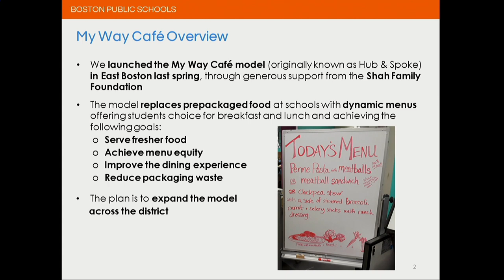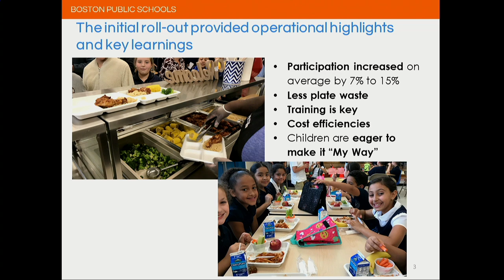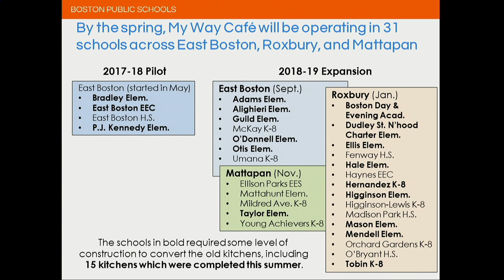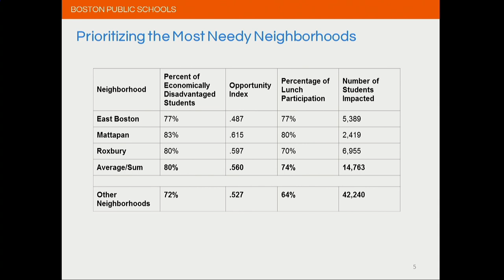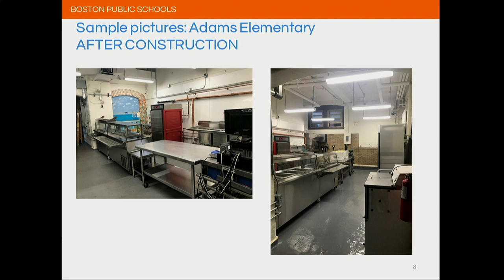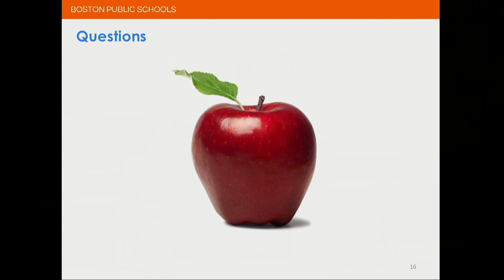Committee on Ways & Means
Docket #1333 - Message and order for your approval a Declaration of Trust entitled "My Way Cafe Trust Fund." This Trust will further promote the public health, safety, convenience and welfare by promoting the health of students in Boston's schools. This Trust establishes a fund in the City to renovate or retrofit kitchens and to facilitate serving fresh, healthy meals cooked on-site in various Boston Public Schools.